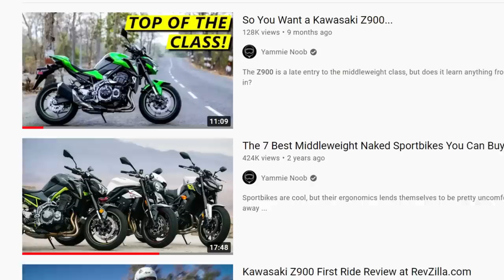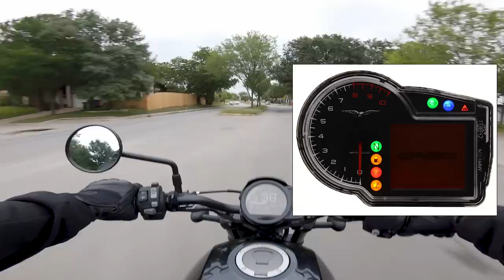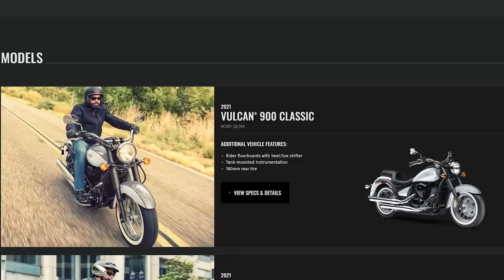The 7 Most UNDERRATED Motorcycles of ALL TIME!